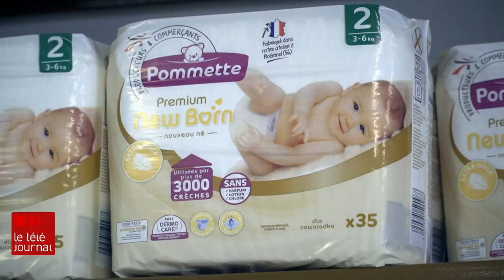Économie : crise des banques alimentaires en France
En France, alors que la population se prépare à passer un hiver sous le signe du rationnement énergétique, certains vivent déjà une autre crise : celle de l'alimentation.

Les banques alimentaires sonnent l'alarme. L’explosion de la demande à cause de l'inflation et la pénurie de main-d'œuvre sans précédent menacent leur capacité à venir en aide aux Français qui en ont le plus besoin.

Le reportage de notre correspondant à Paris, Raphaël Bouvier-Auclair